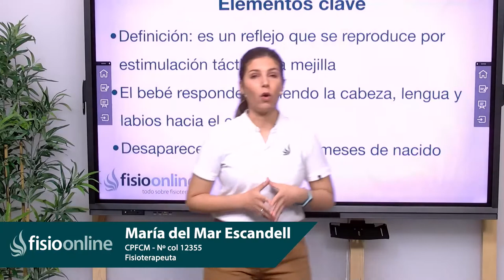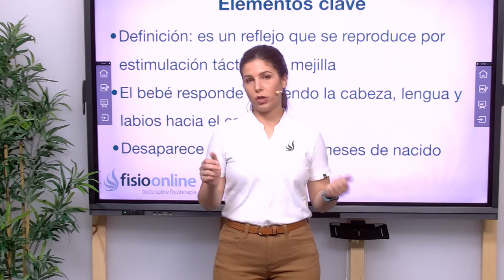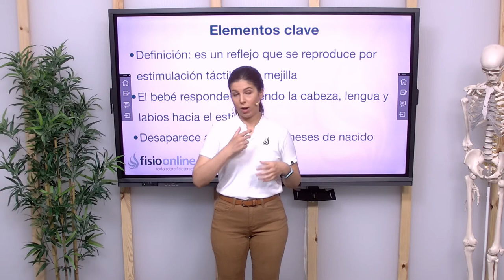REFLEJO de BÚSQUEDA | Qué es, cómo se valora, tiempo de aparición y cuándo debe desaparecer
🌐🌐 Conoce nuestra escuela de FORMACIÓN POSTGRADO FisioCampus
↪️ REFLEJ de BÚSQUEDA | Qué es, características, cómo se valora, tiempo de aparición y cuándo debe desaparecer

reflejo de busqueda del recien nacido, reflejo de busqueda o succion